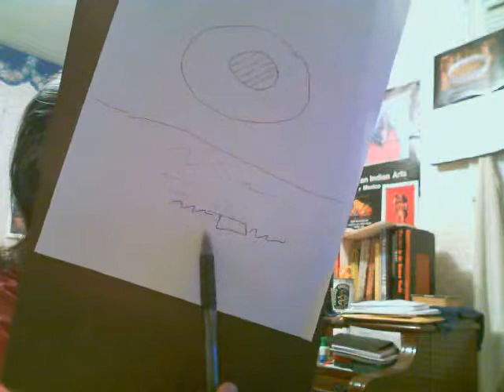Yeagley: Shiurim Torah, 1:23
Illustrating "dry land," gathered from gathered waters.  Identifying the dry land, with spacial coordinates, relative to all else.  Matter is a gathering, not a spreading out.  This is contrary to "Big Bang" theory of creation.  Matter is compression, not scattering.